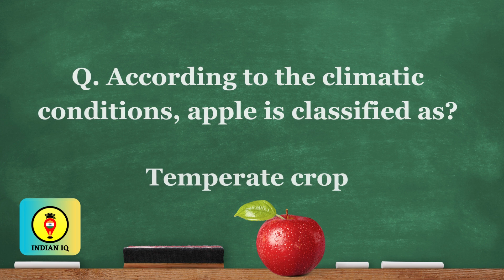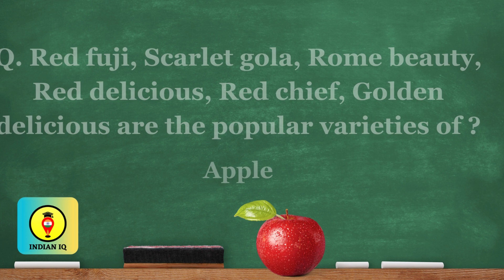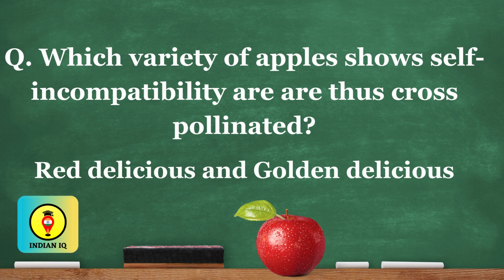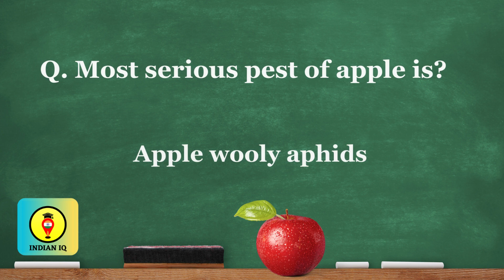IBPS AFO Examiner's Favourite Topics | Coffee Time Fast Track Agriculture Revision | L- 1/100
mp RAEO Eligibility criteria mp agriculture vacancy mp RAEO mp rheo mp sdao, mp raeo exam date, mp raro previous year paper, mp raro test, mp raeo quiz, mp raeo mcq, mp raeo course, how to prepare csat for mpraeo, mp raeo maths reasoning, mp raeo hindi english